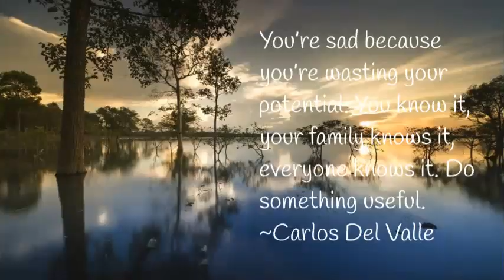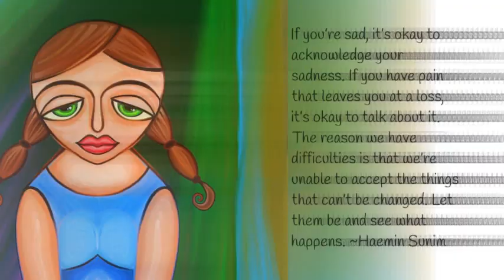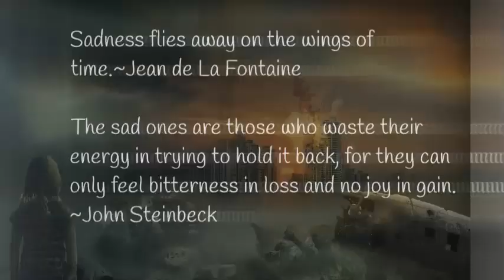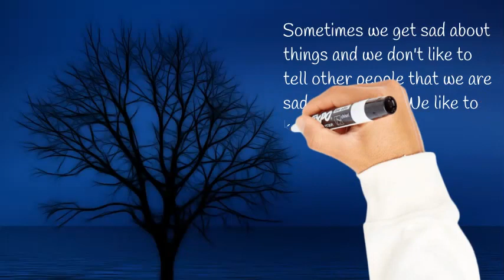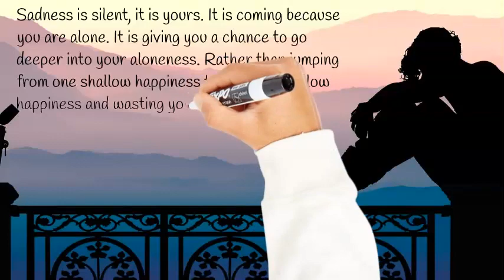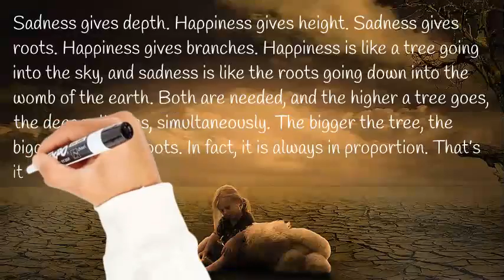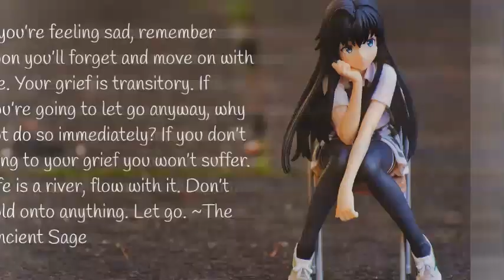Sadness Is Not Eternal It Flies Away, Quotes To Motivate You To Balance During Tough Times:2020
The word ‘happy’ would lose its meaning if it were not balanced by sadness.~Carl Jung

Even a happy life cannot be without a measure of darkness, and the word happy would lose its meaning if it were not balanced by sadness. It is far better to take things as they come along with patience and equanimity. ~Carl Jung

You’re sad because you’re wasting your potential. You know it, your family knows it, everyone knows it. Do something useful. ~Carlos Del Valle

If you’re sad, it’s okay to acknowledge your sadness. If you have pain that leaves you at a loss, it’s okay to talk about it. The reason we have difficulties is that we’re unable to accept the things that can’t be changed. Let them be and see what happens. ~Haemin Sunim

Clouds release their sadness by crying until they can cry no more. When they have no tears left, they feel a great weight has been lifted, as heavy as the tears they’ve shed. We can release our sadness into the sky within us. When we feel sad, it’s okay to cry like the clouds. ~Haemin Sunim

Sadness flies away on the wings of time.~Jean de La Fontaine

The sad ones are those who waste their energy in trying to hold it back, for they can only feel bitterness in loss and no joy in gain. ~John Steinbeck

Do not be sad about what you do not have. Instead, be happy about what you do have. If you will be sad about what you don’t have, you will not be happy about what you do have. ~Leo Tolstoy

When you feel sad, it's okay. It's not the end of the world. Everyone has those days when you doubt yourself, and when you feel like everything you do sucks, but then there's those days when you feel like Superman. It's just the balance of the world. I just write to feel better. ~Mac Miller

Sometimes we get sad about things and we don't like to tell other people that we are sad about them. We like to keep it a secret. Or sometimes, we are sad but we really don't know why we are sad, so we say we aren't sad but we really are.~ Mark Haddon

Sad things happen. They do. But we don't need to live sad forever.~Mattie Stepanek

Your sadness is a gift. Don’t reject it. Don’t rush it. Live it fully and use it as fuel to change and grow. ~Maxime Lagacé

there are two types of people in the world: those who prefer to be sad among others, and those who prefer to be sad alone.~ Nicole Krauss

Sadness is silent, it is yours. It is coming because you are alone. It is giving you a chance to go deeper into your aloneness. Rather than jumping from one shallow happiness to another shallow happiness and wasting your life, it is better to use sadness as a means for meditation. Witness it. It is a friend! It opens the door of your eternal aloneness. ~Osho

Sadness gives depth. Happiness gives height. Sadness gives roots. Happiness gives branches. Happiness is like a tree going into the sky, and sadness is like the roots going down into the womb of the earth. Both are needed, and the higher a tree goes, the deeper it goes, simultaneously. The bigger the tree, the bigger will be its roots. In fact, it is always in proportion. That’s its balance.~Osho

Happiness is one pole, sadness is another. Blissfulness is one pole, misery is another. Life consists of both, and life is richer because of both. A life only of blissfulness will have extension, but will not have depth. A life of only sadness will have depth, but will not have extension. ~Osho

If you’re feeling sad, remember soon you’ll forget and move on with life. Your grief is transitory. If you’re going to let go anyway, why not do so immediately? If you don’t cling to your grief you won’t suffer. Life is a river, flow with it. Don’t hold onto anything. Let go. ~The Ancient Sage

Behind every sweet smile, there is a bitter sadness that no one can ever see and feel. ~Tupac

Experiencing sadness and anger can make you feel more creative, and by being creative, you can get beyond your pain or negativity. ~Yoko Ono